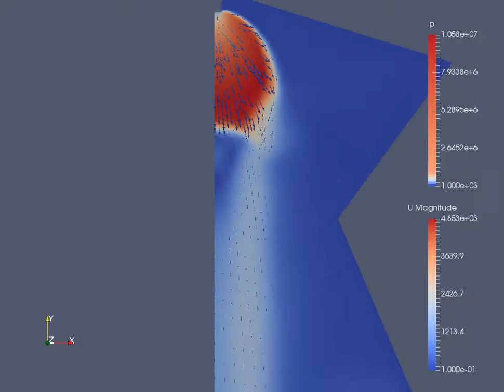Nozzleless rocket #1 (velocity + vectors)